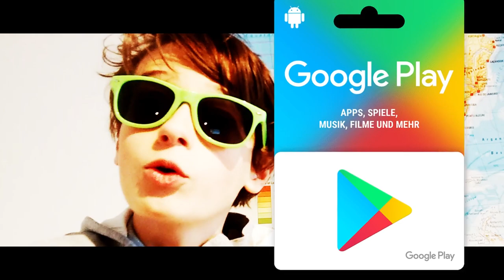Lego-BLOß in KLEIN?! I Webdough Film+entuell Gewinnspiel? I Review Time Folge 5